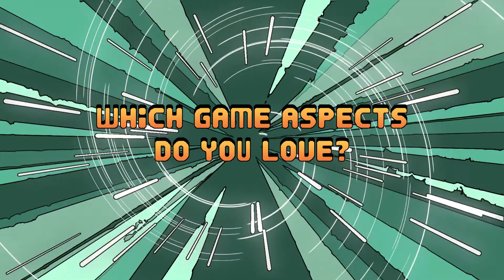ProtoCorgi Interview for IGN at gamescom 2020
Kemono Games was interviewed by IGN at gamescom 2020!
Here is your chance to have a look at it in case you missed it.
ProtoCorgi is a Bark’em up game available in November 2020 for Steam, Epic and Switch!